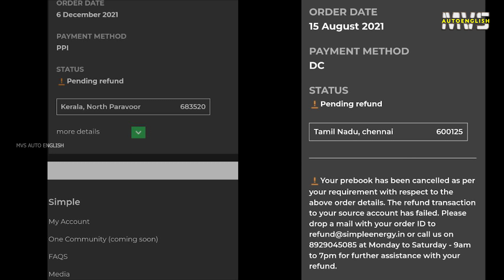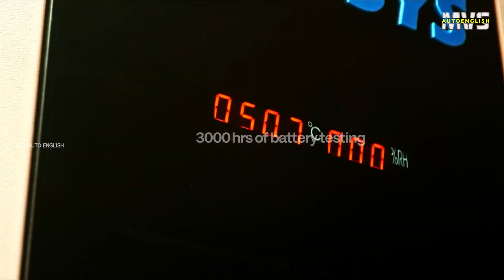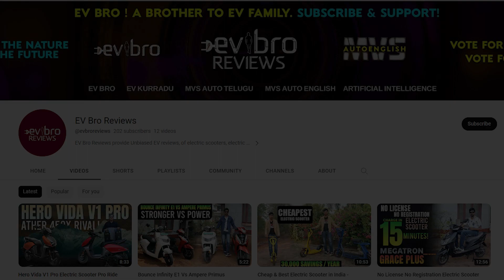Simple One Electric Scooter Price Update | MVS Auto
Simple One Electric Scooter Price Update .

In this video I'll talk about simple One Electric scooter price, possibility of price drop also why customers cancelling simple One Electric scooter pre bookings.

Simple One Electric scooter pre bookings cancelling by customers due to price hike.

Can Simple Energy best Ola Electric?

Simple One Electric scooter Specs
Top Speed 105 km/h
212 km Range